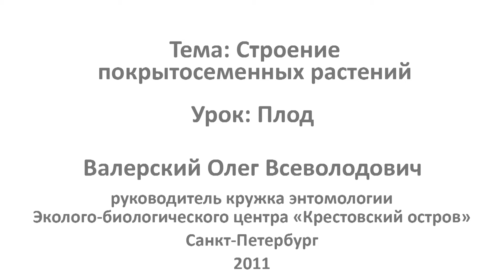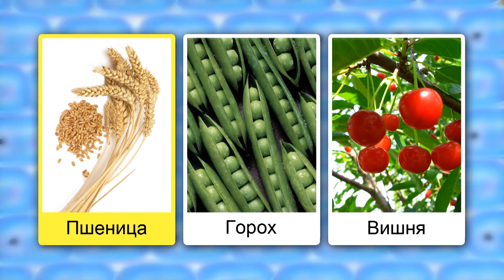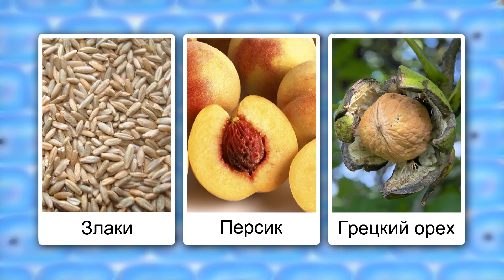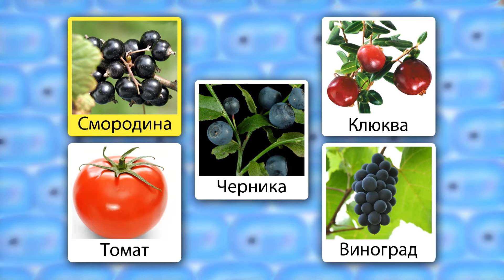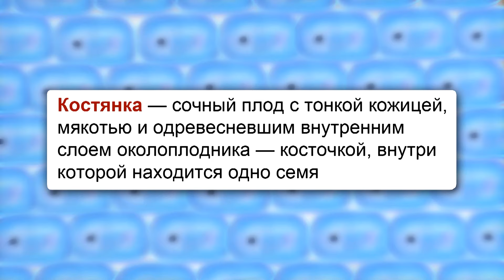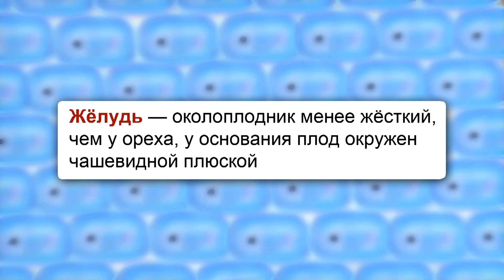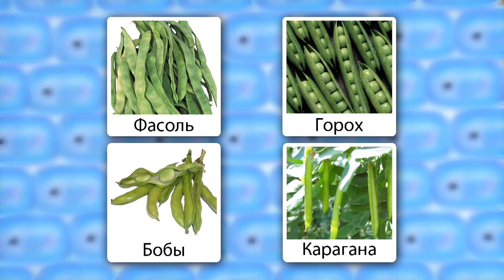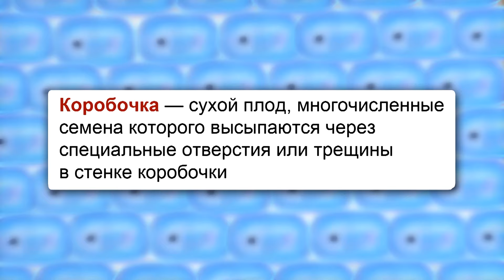Плод. Видеоурок по биологии 6 класс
В ходе урока все желающие смогут получить представление о теме «Плод». Вы рассмотрите функции, строение и классификацию плодов. Более подробно познакомитесь с некоторыми разновидностями плодов: ягодовидными, костянковидными, ореховидными и коробочковидными плодами. Рассмотрите особенности их строения и различные типы плодов внутри групп.